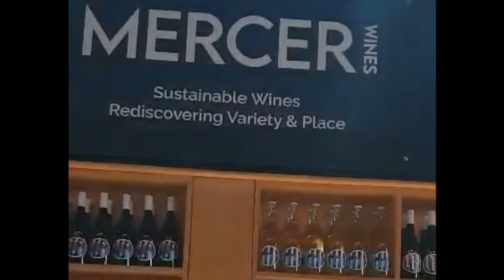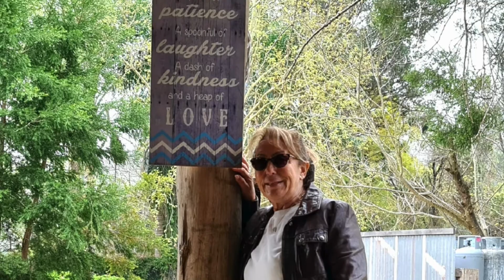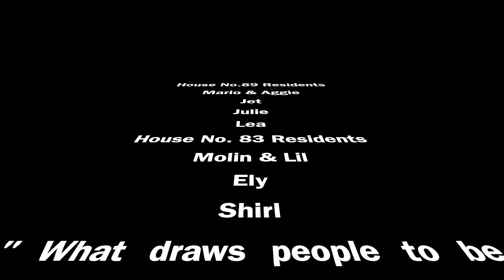Exploring and Wine Tasting at Hunter Valley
The last sequel to The Challenge which tells of the story of friends who tried wine tasting for the first time.